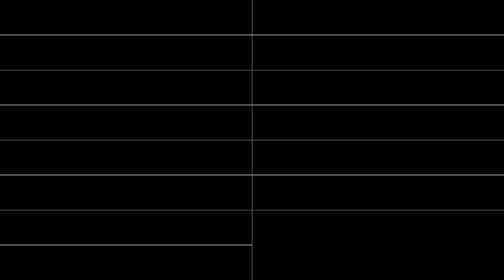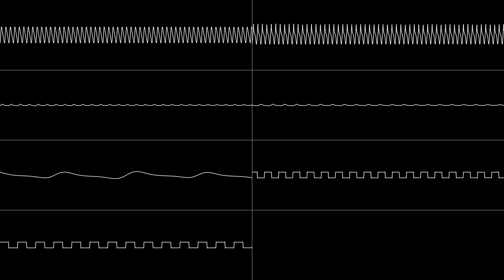SEGA Mega Drive - Shining in the Darkness "Cheerful Merchant" by Masahiko Yoshimura - Oscilloscope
Friendly Music. Done with a combo of SidWizPlus (dumping and checking), Corrscope (video output), Audacity (audio mixing), and MKVToolNix (muxing). If someone would be willing to help port over Corrscope's adaptive algorithm to SidWizPlus, these tracks could be performed by just one program!